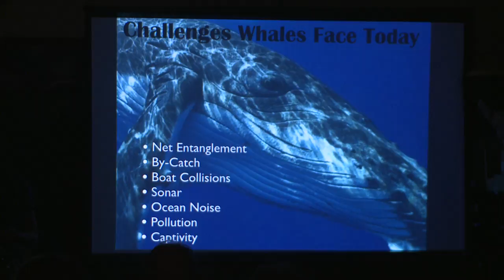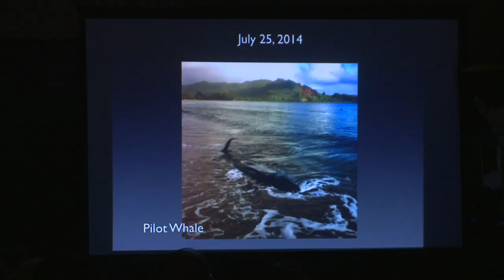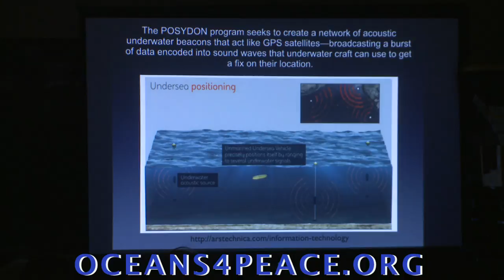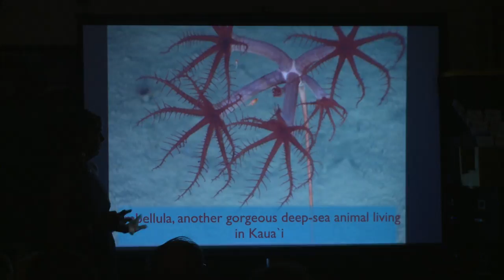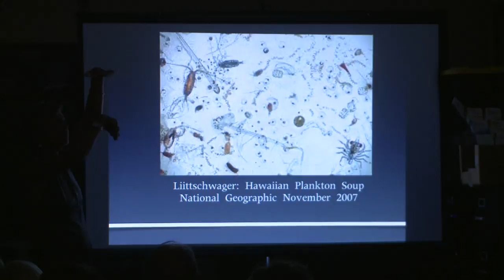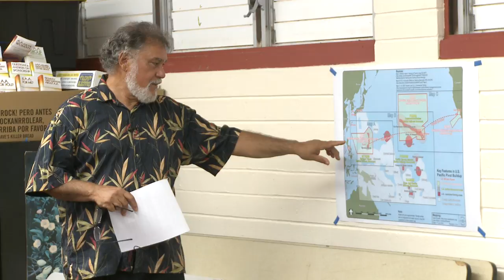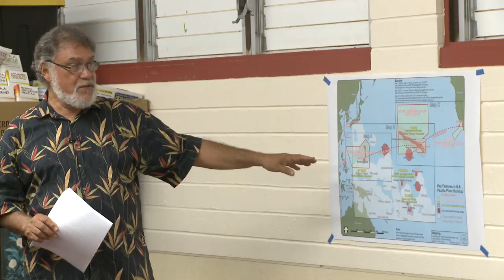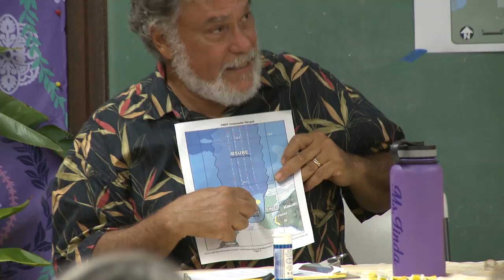Oceans4Peace 2016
RIMPAC brings military from 27 countries to the Pacific every two years for testing and sharing information about the latest weaponry. Killing and injuring hundreds of thousands of marine animals and heavily stressing the ocean environment. This panel discussion focuses on whales, coral and PMRF.